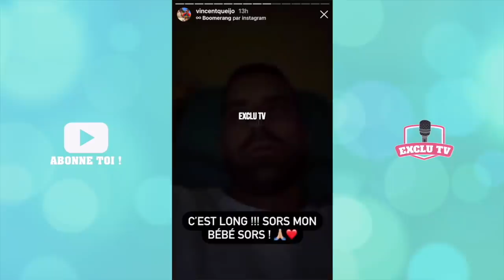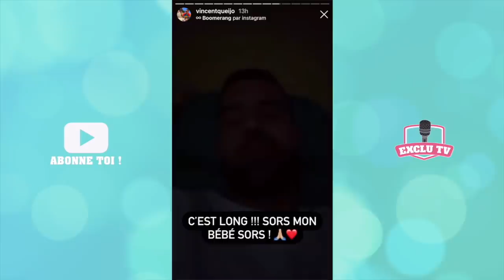RYM ET VINCENT SONT PARENTS ! LEUR FILLE EST ENFIN NÉE... ILS SE CONFIENT AVEC ÉMOTION 👶🏻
Rym Renom et Vincent Queijo sont devenus parents cette nuit d'une petite fille ! Après 48 heures de travail, Rym a enfin accouché ! Comblés de bonheur, les jeunes parents donnent des nouvelles et se confient avec émotion...

______________ RETROUVEZ NOUS ______________